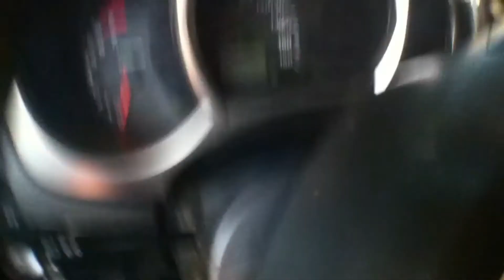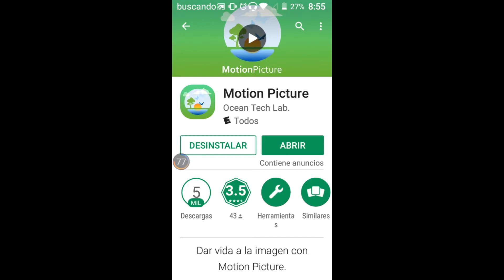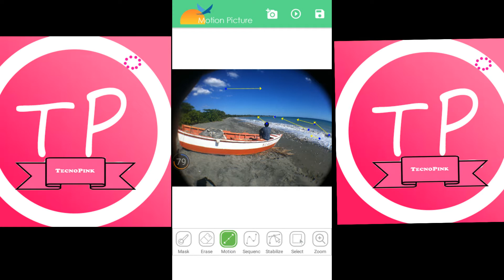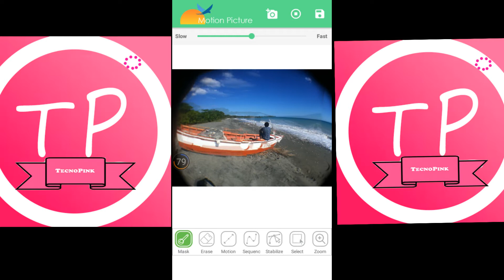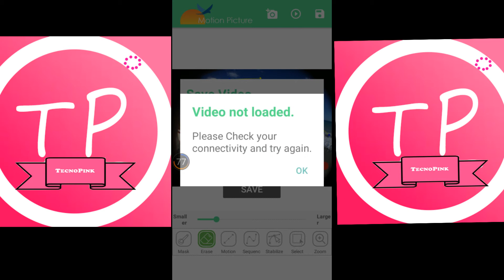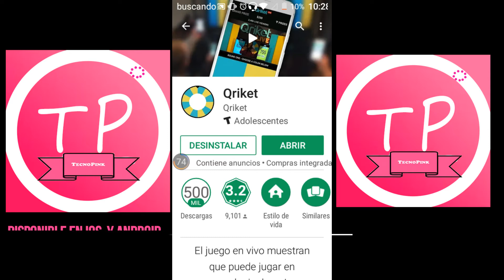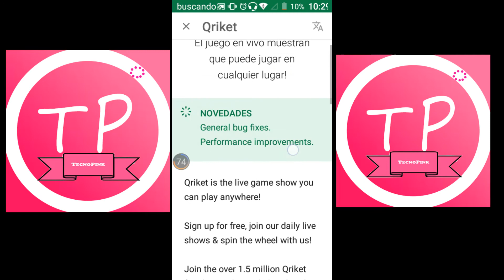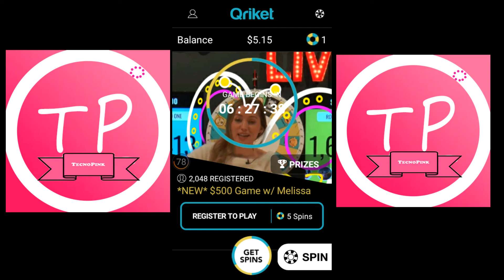Fotos con movimiento app GRATIS y como ganar dinero con una aplicación.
Este video trata de fotos con movimiento app  y como ganar dinero con una aplicación, te  lo demostraré paso a paso,  mientras recorro una hermosa playa en República Dominicana.

Tutorial de la aplicación picture motion empieza a los : 5:30
Tutorial de como ganar dinero empieza a los:11:30.